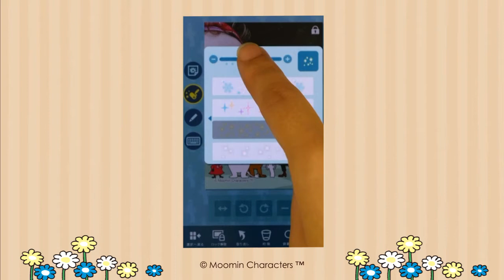Moomin Photo（ムーミン・フォト） app preview (japanese)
世界初！！Oy Moomin Characters Ltd公認の新タイプのフレームを収録！
全てが新しいデザイン。あなたのすぐ側にムーミンたちが寄り添います。
ムーミン谷の世界観を大切にするために機能はシンプルに☆
お気に入りのキャラクターと一緒に、あなたの思い出の1ページを作りませんか？